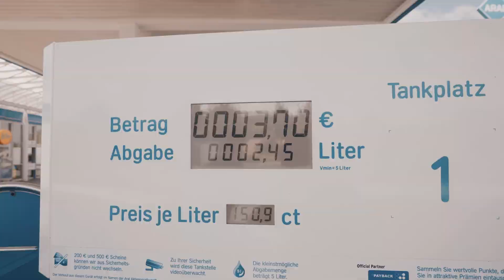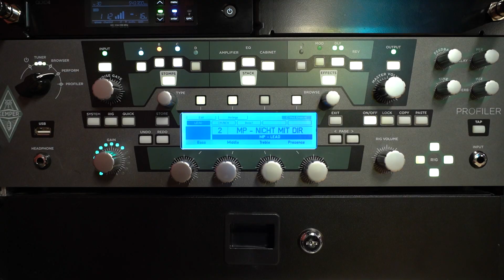WIR LEBEN NOCH! Minuspol Vlog 15 – KGVW 71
Ja Moin,
in großen Lettern steht es im Titel geschrieben. Wir leben noch...und was heißt das jetzt? Wo waren wir die letzten zwei Jahre, was haben wir gemacht und was wollen wir jetzt machen? Das und noch viel mehr erzähl ich dir in dieser kleinen Geschichte. Darüber hinaus gibt es noch die kleine Geschichte vom ersten Auftritt nach so langer Pause und ja ich würd sagen es gibt viel zu erzählen, anschauen lohnt sich und jetzt viel Spaß dabei!

– Julian